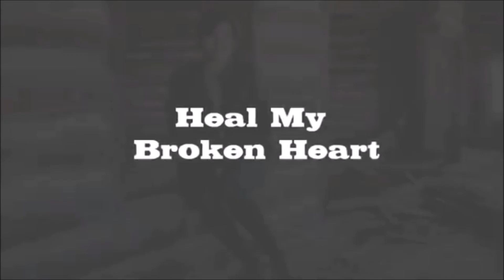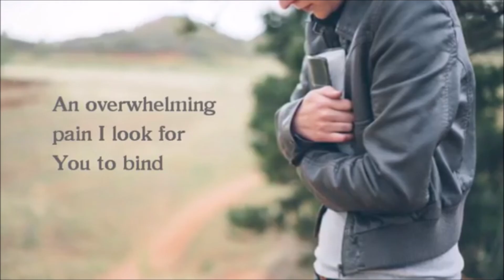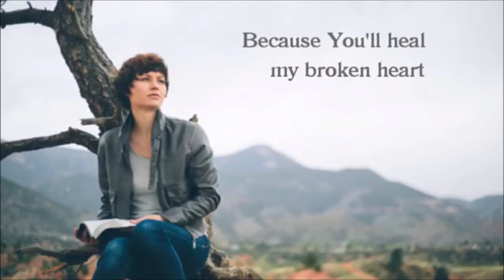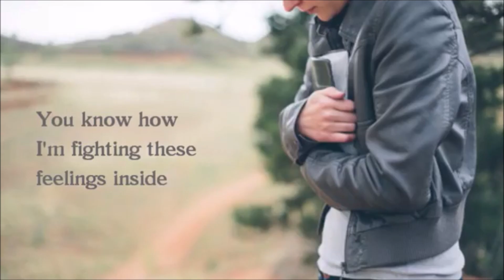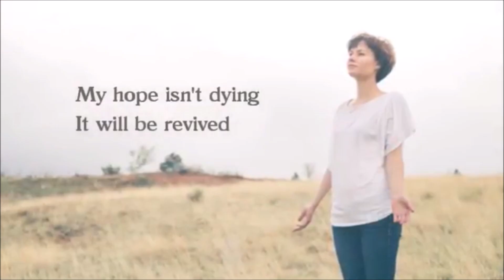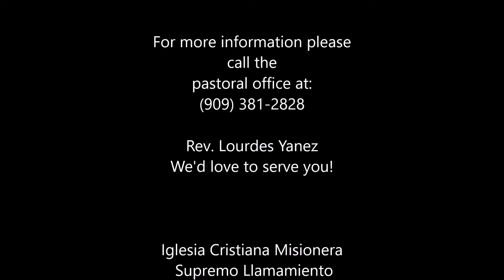AHITOPHELS UNION WITH ABSALON